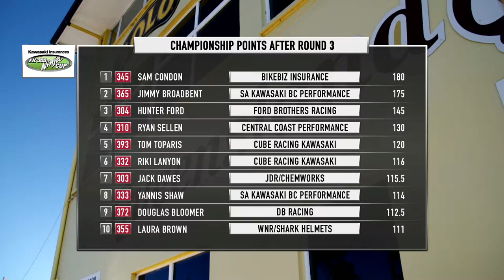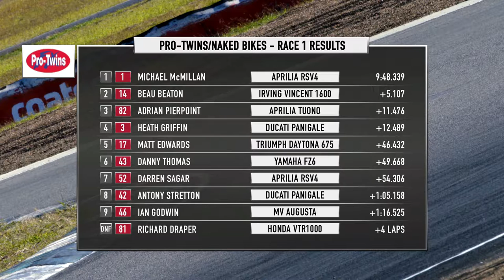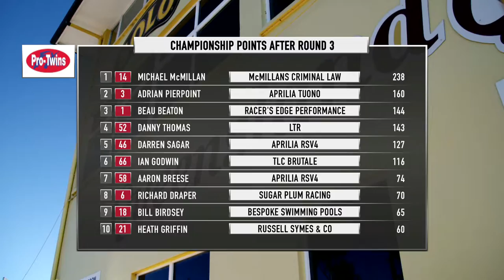Major Support Categories Rd 3, Queensland Raceway, July 8-10, 2016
Major Support Categories from Round 3 of the 2016 Swann Insurance Australasian Superbike Championships from Queensland Raceway, July 8-10, 2016 featuring more Ninja 300 action as well as Formula Oz, Formula Xtreme and Pro Twins and Naked Bike.